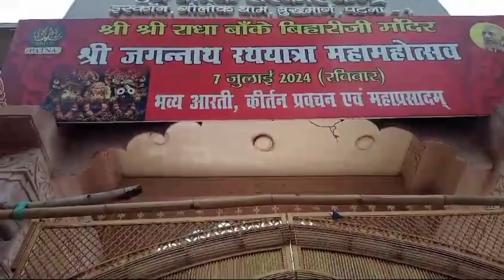पटना इस्कॉन में होने वाली है जगनाथ यात्रा पूरी डिटेल